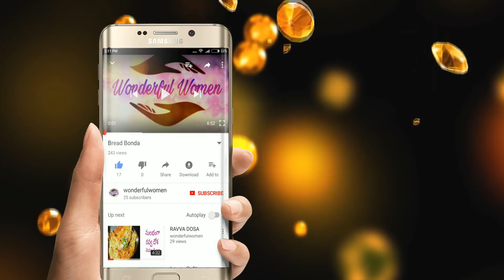ఇలా స్వీట్ రోజస్ ని చేస్తే చూసిన వాళ్ళు,తిన్న వాళ్ళు మెచ్చుకుని తీరాల్సిందే || Sweet Roses Recipe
Sweet Roses  Recipe in Telugu.This sweet roses taste is so... yummy and look is very beautiful.

Ingredients:
Ghee - 2 or 3 tsp

How to make Sweet Roses
How to made Sweet Roses
How to make golap petha
How to make petha
How to make Sweet Roses in telugu
How to make Sweet Roses in Tamil
How to make Sweet Roses in Hindi
How to make Sweet Roses english
How to make golap petha in Hindi
How to made golap petha
How to make Sweet Roses YouTube
How to make golap petha in Tamil
How to prepare golap petha
How to prepare Sweet Roses
# Sweet Rose

Dasara Special recipes
Diwali special recipes
Sravana masam special recipes
Vinayaka chaviti special recipes
Ganesh chaturdi recipes
Festival recipes
Festival special recipes
Sweet recipes
Prasadam recipes
Naivedyam recipes
Deepavali recipes in telugu
Diwali sweets recipe in telugu
Diwali recipes in telugu
Diwali sweets in telugu
Sankranti Special Recipe
Makar Sankranti recipes in Andhra Pradesh
Pindi vantalu In Telugu
Andhra Pindi vantalu In Telugu
Pindi vantalu telugulo
Telangana Pindi vantalu
Sankranthi Pindi vantalu
Ugadi Special recipes
Sri rama navami Special recipes
Prasadam for lord shiva
Prasadam for Sai baba
Prasadam for Lakshmi Devi
Prasadam for Satyanarayana Pooja
Prasadam for shiva
Prasadam for shiva puja
Prasadam for saraswati Devi
Prasadam for lord krishna
Prasadam for murugan
Naivedyam for lord shiva
Naivedyam for sai baba
Naivedyam for god
Naivedyam for shiva
Naivedyam for murugan
Naivedyam Lakshmi Devi
Naivedyam for Shivaratri
Naivedyam for lord shiva in tamil
Naivedyam for lord shiva on shivratri
Naivedyam for lord Vishnu
Naivedyam for lord ganesh
Varalakshmi Prasadam
Varalakshmi Prasadam recipes
Varalakshmi Prasadam In tamil
Varalakshmi vratham Prasadam recipes
Varalakshmi vratham Prasadam
Varalakshmi vratham Prasadam list
Varalaxmi Prasadam
Varalaxmi vratham Prasadam